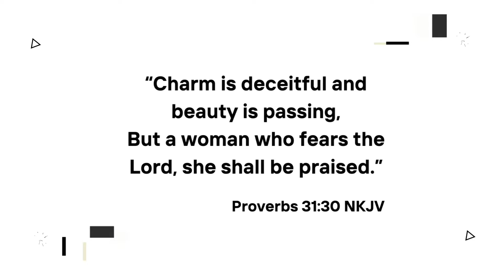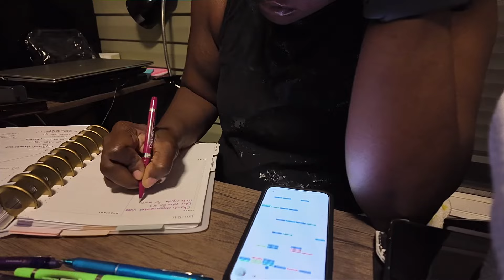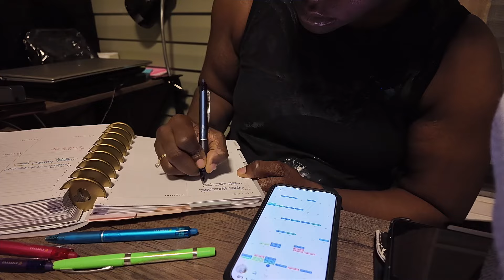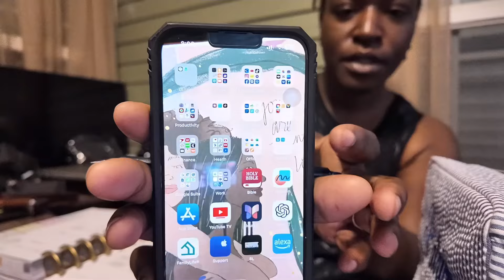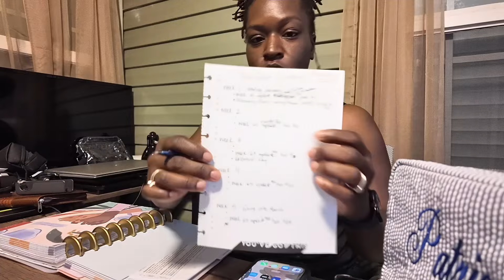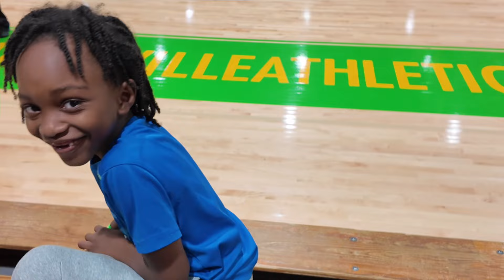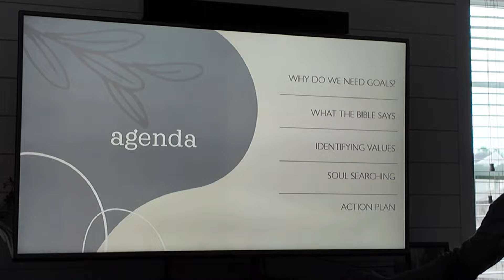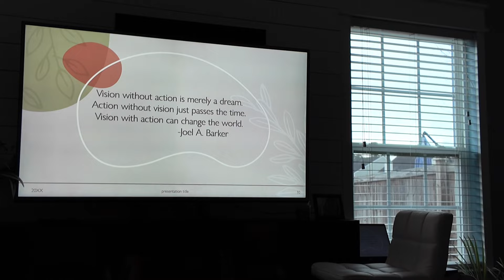Health and Wellness Vlog: Injecting Mounjaro + Measurement Update + Reset + Goals + Virtuous Woman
Continuing to work on achieving goals in order to move forward with the vision and plan for my life!!

As I continue to navigate maintenance mode, I'm continuing to live a healthy life, using the habits that I have set in place.  I pray that your journey continues to be successful!

SW - 191.4lb (12/1/2022)
CW - 159.0 (1/31/2024)
GW - 159.8lb

Current A1C - 5.6 (11/17/2023)
Previous A1C - 5.4 (5/16/2023)
Previous A1C - 5.9 (11/10/2022)

📸Camera used to film

Join me on this journey called life - living it one day at a time, one step at a time!

✅ The description may contain affiliate links, which means that if you click on one of the product links and make a purchase, I may receive a small commission, which does not increase the cost to you.